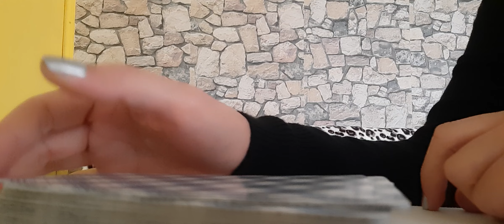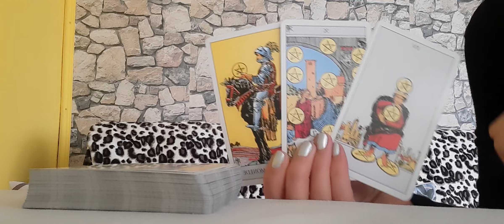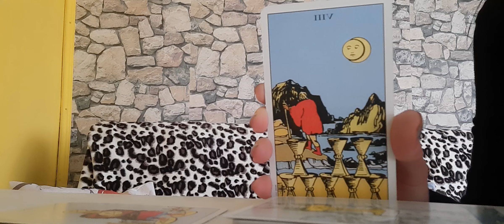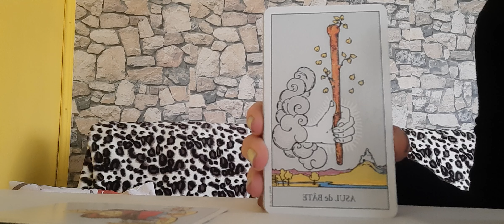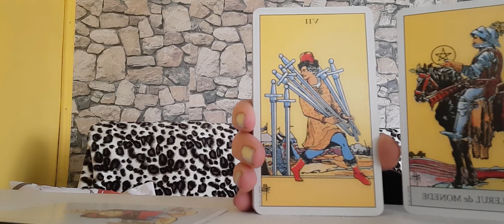Vărsător ✨️Cea ce va doriți se îndeplinește 💖Noiembrie